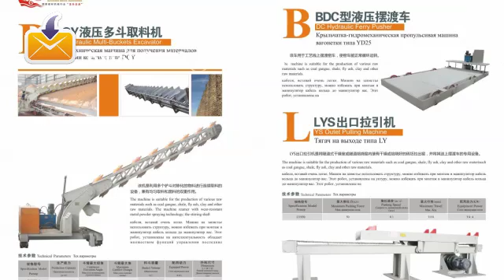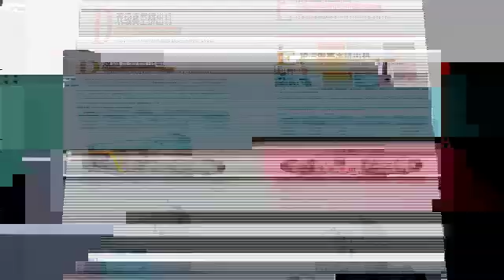baoshen auto fir clay brick machinery 30